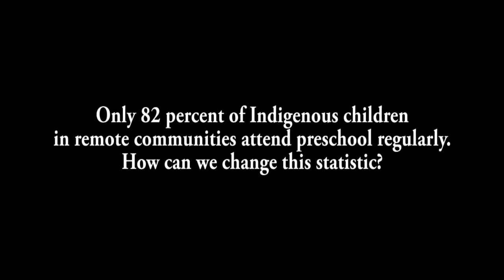Children's rights in Australia (Megan Mitchell Q&A)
On 25 March 2013, Megan Mitchell started as the inaugural National Children's Commissioner, appointed by the Australian Government. Underpinning her work is the Convention on the Rights of the Child, the most widely ratified international human rights treaty in the world. Here, we pose a few questions about the big issues in children's rights in Australia.